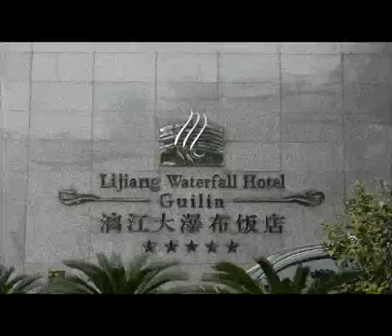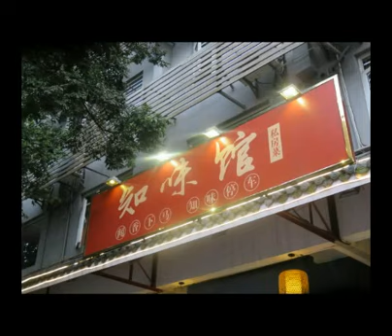2016ChinaDVDAp421 2ndDay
Description